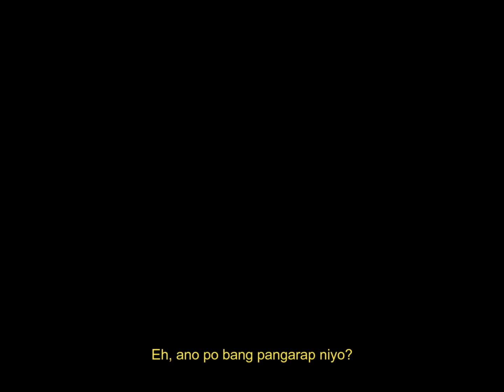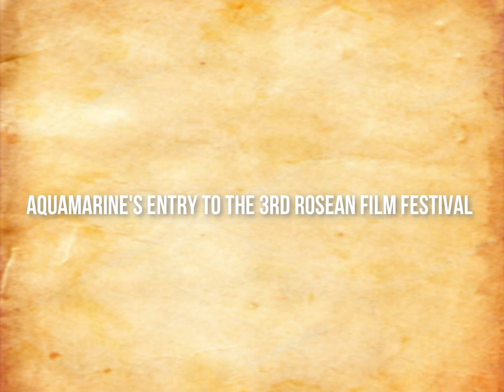ROSEAN STUDENT FILM FESTIVAL: KUWARENTENAS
SENIOR HIGH SCHOOL GRADE 12
SUBJECT: EMPOWERMENT TECHNOLOGIES

THEME: AKO AT ANG LOCKDOWN "Video at Home"
3RD ROSEAN STUDENT FILM FESTIVAL

MECHANICS FOR BEST AUDIO TRAILER  SOCIAL MEDIA PEOPLE'S CHOICE
1.) SHARE and LIKE the MRSCI MEDIA CHANNEL where the VIDEO is posted.

2.) The account must LIKE the actual VIDEO

3.) The voting for SOCIAL MEDIA PEOPLE'S CHOICE AWARD will start January 14, 2021, and ends on January 20, 2021, at exactly 05:59 PM